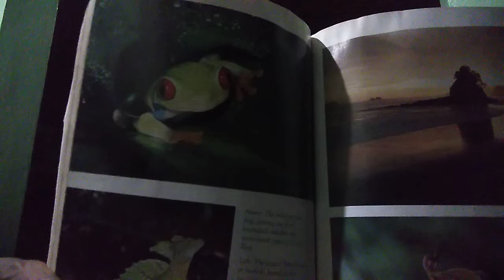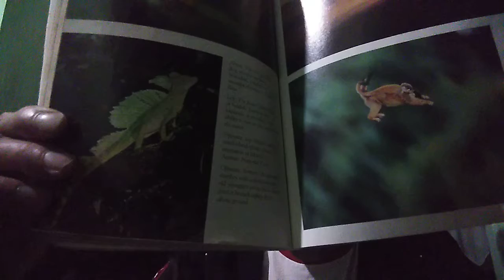JAGUAR AGE MASTER 🎥🎞️ANOTHER MISTAKE 📽️🎬R and B trap Rap hip hop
JAGUAR AGE MASTER more than 5000 original songs